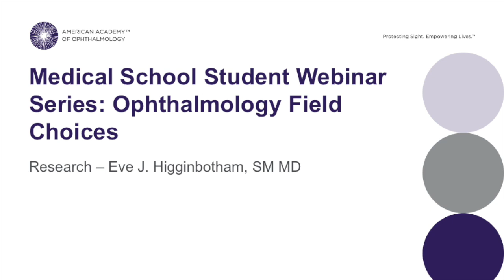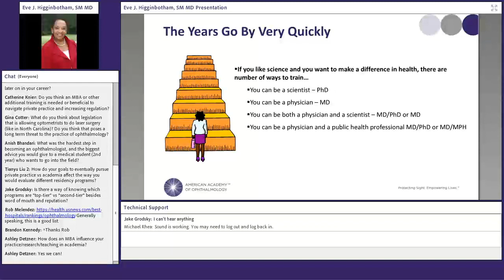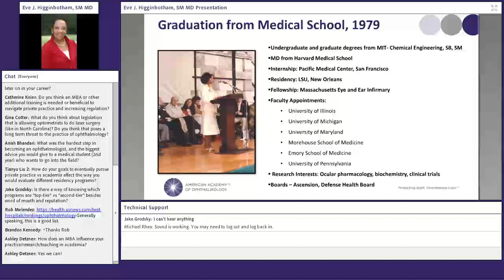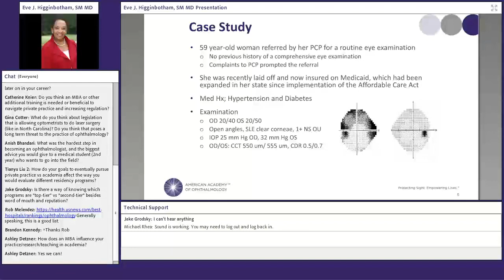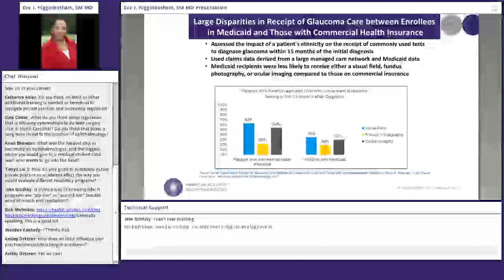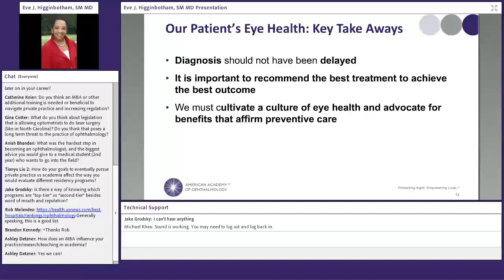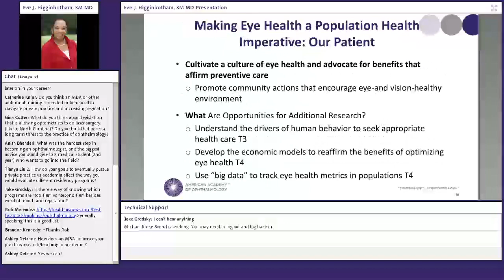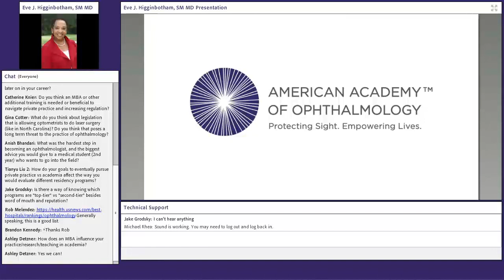Ophthalmology Field Choices: Research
In this Medical School Student Webinar Series, Eve J. Higginbotham, SM MD discusses a career in research.